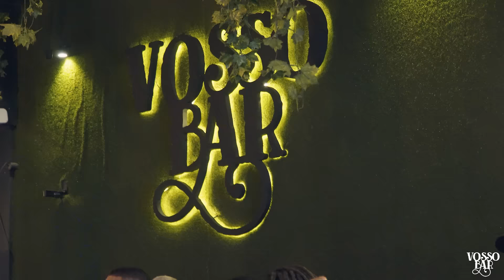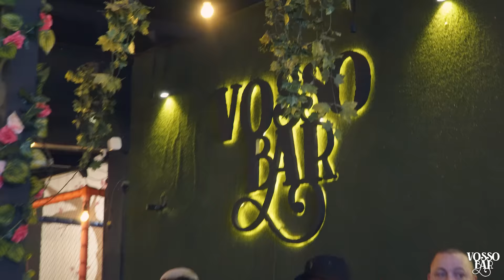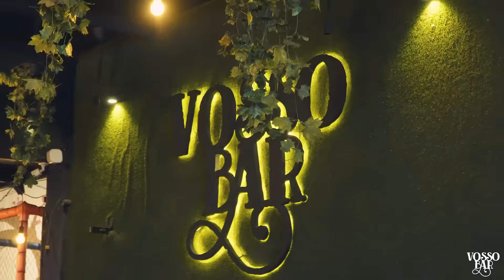Julio Sereno Ao Vivo no Vosso Bar - RJ (Completo)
O Gastrobar mais completo de Campo Grande
🎶Música ao vivo todos os dias | 🎠Área kids
⬇️Endereço: Rua Avare, 223 Campo Grande - RJ

Câmeras
Victor Marques
Junior Marques

Junior Marques

Colorização de Vídeo
Victor Marques

Sonorização, Técnico de P.A e Monitor
Eduardo

Victor Marques

Victor Marques

Gravado no Vosso Bar no dia 16/07/2023
Campo Grande - Rio de Janeiro